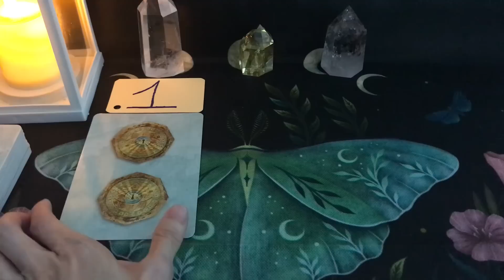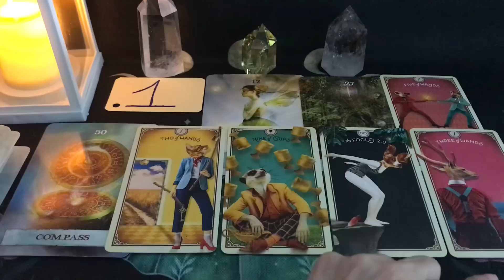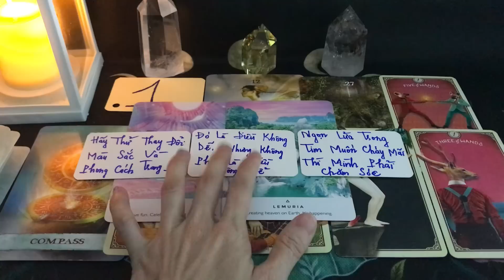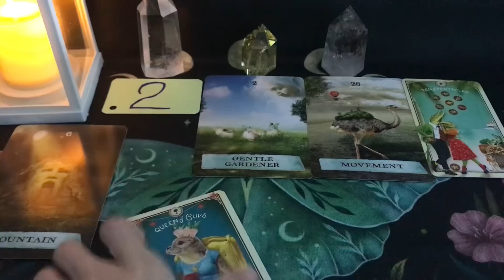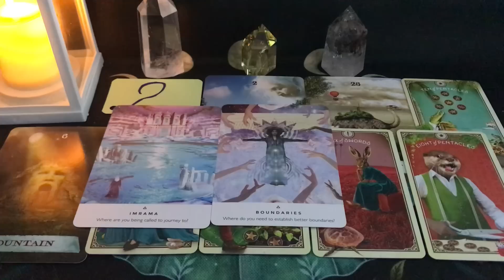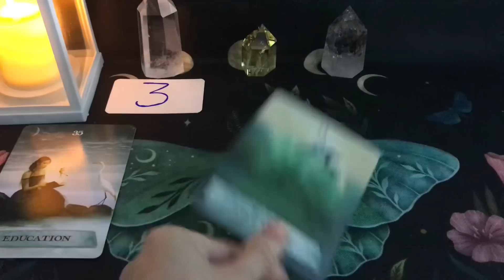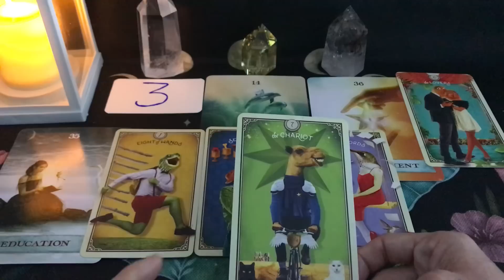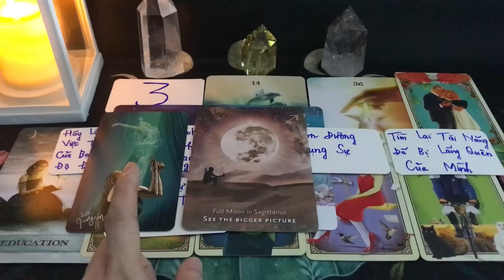Tarot: SỰ THAY ĐỔI CỦA BẠN TRONG 3 THÁNG CUỐI NĂM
Thân chào các bạn, chủ đề của chúng ta hôm nay: Tarot: SỰ THAY ĐỔI CỦA BẠN VÀO 3 THÁNG CUỐI NĂM
  Timestamps:
   Phần Chọn tụ:      00:00:00

   Phần tụ 1:             00:00:31

   Phần tụ 2:            00:15:16

   Phần tụ 3:            00:29:37

   Dịch vụ 1: Trải bài riêng Tarot
   Dịch vụ 2: Buổi Healing 2h về Công Việc, Sự   Nghiệp
   Dịch vụ 3: Buổi Healing 2h về Tìm Ra Lý Tưởng, Đam Mê

GIỚI THIỆU BẢN THÂN:
   ❤Energy Healer,
   ❤Tarot Healer,
   ❤Spiritual/Psychic Coach,

Trân trọng thân mời các bạn đến với
Kênh YouTube thứ hai của mình: